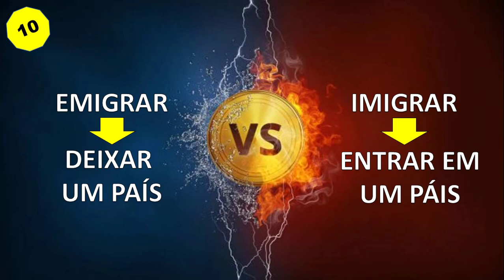Palavras que GERAM CONFUSÃO exercício Como dar uma boa aula